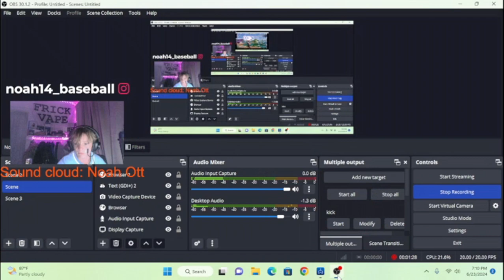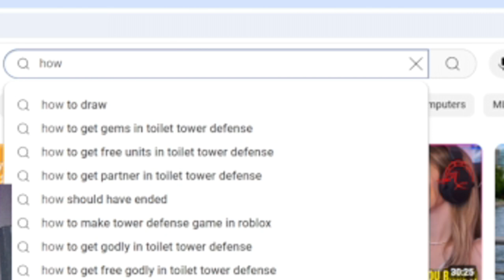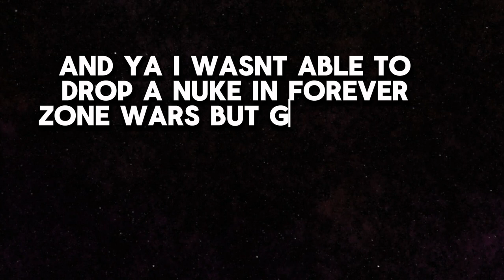i trained like a pro to make earnings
to i train for 24 hours like i am a pro so i can win the solo victory cup

🔴second channel: more noah ott

🔴main channel-noah14 or noah ott

🔴Music channel: Noah Ott Music

Soundcloud Noah Ott